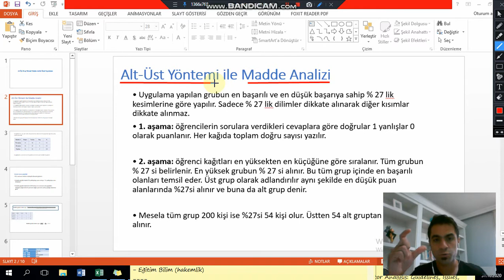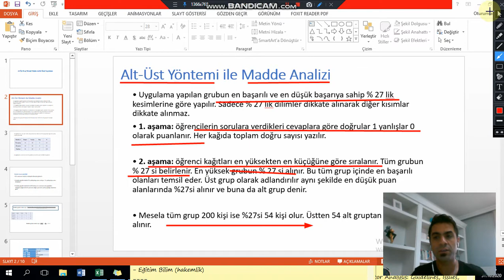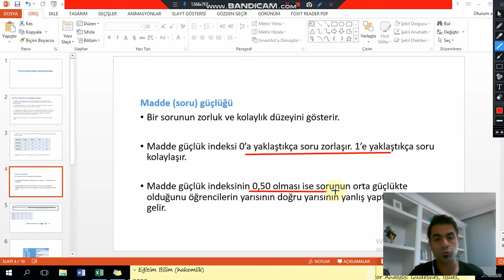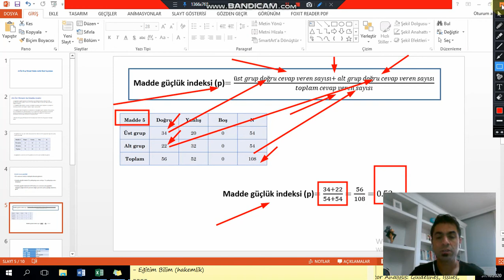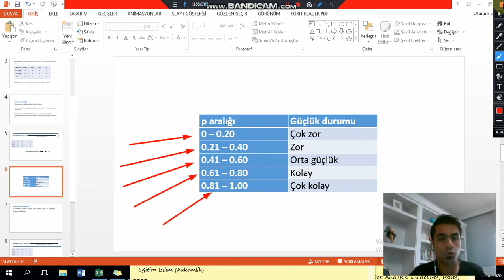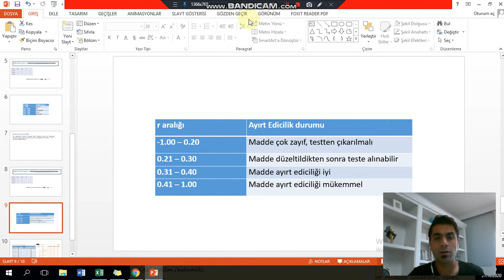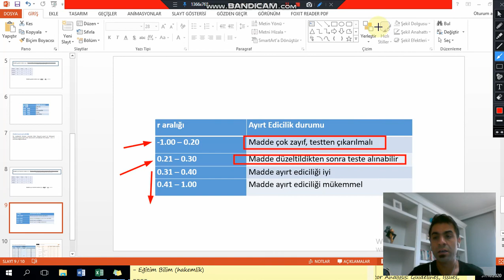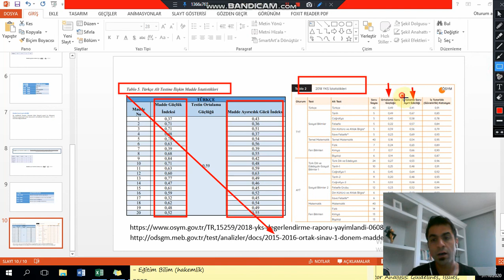Excel ve Alt - Üst Grup Yöntemi ile Madde Analizi 1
İki video olarak hazırlanan bu bölümde alt-üst grup yöntemi ile madde güçlük/madde ayırt edicilik indekslerinin nasıl hesaplandığı excel üzerinde gösterilmiştir.